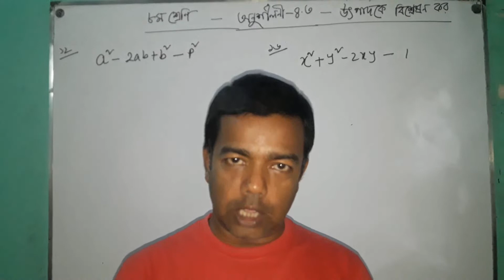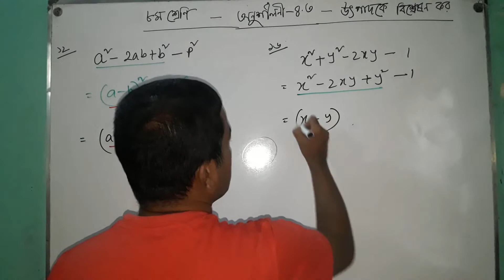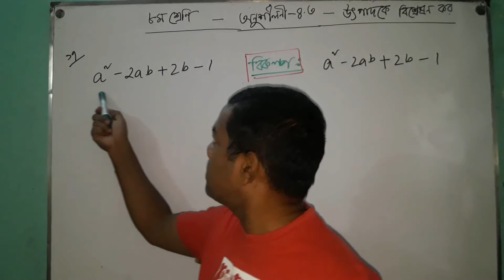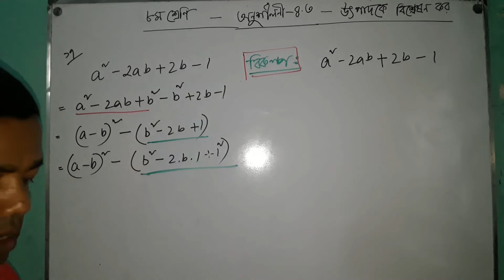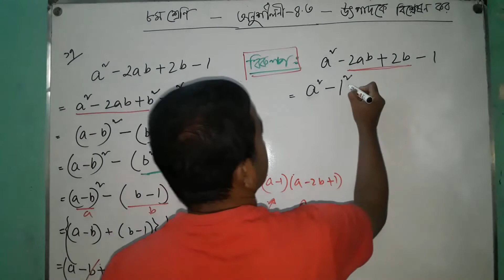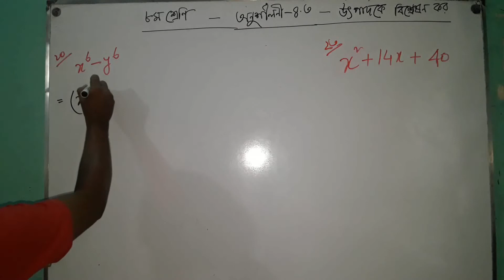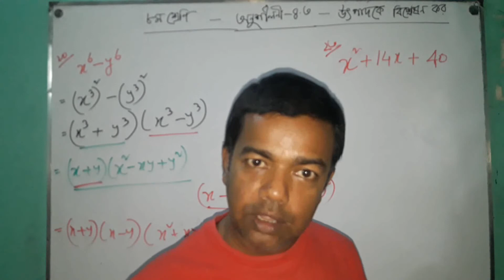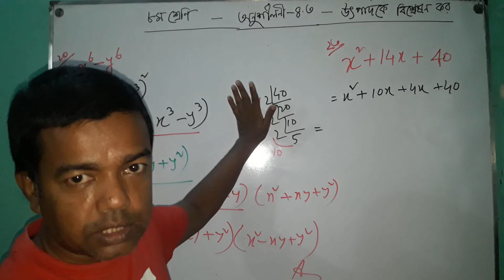৮ম শ্রেণির উৎপাদকে বিশ্লেষণ কর। অনু-৪.৩ এর ভিডিও নং-০১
৮ম শ্রেণির উৎপাদকে বিশ্লেষণ কর। অনু-৪.৩ এর ভিডিও নং-০১